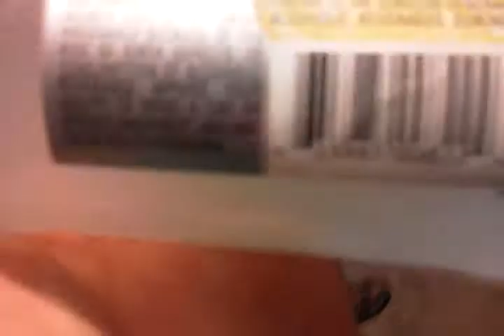mikes lite hard lemonade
I DRINK SOME WEAK SAUCE!